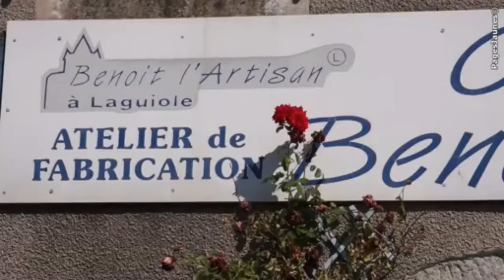Coutellerie Benoit l'Artisan